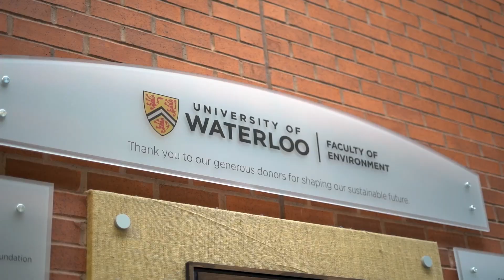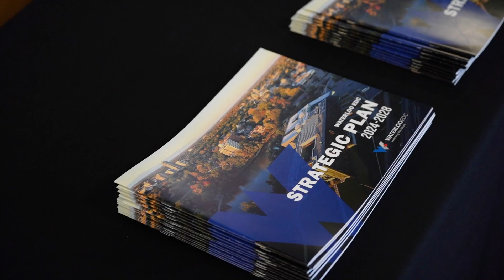The Vanguard Collection - Paul Parker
Paul Parker – Professor Emeritus, University of Waterloo (Institute for Sustainable Aeronautics)

The Vanguard Collection features interviews with notable local thought leaders who answer the question “Why Waterloo Region?”. By sharing their experiences and perspectives, the diverse leaders featured in the Vanguard Collection explain why they chose Waterloo Region, and why this vibrant community continues to invent the future.